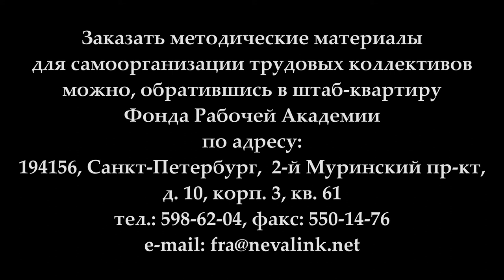Казённов А. С. "Поколения в революционном движении русского рабочего класса". (04.05.2017)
Веб-сайт

Желающие помочь Фонду Рабочей Академии могут перечислить пожертвования на карту Сбербанка:
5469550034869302